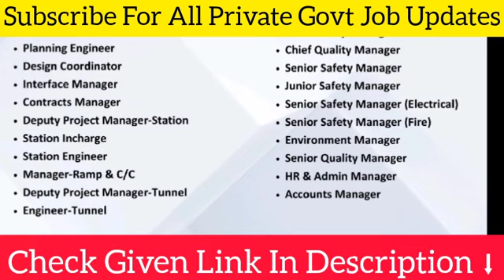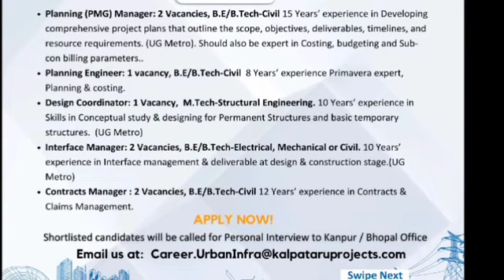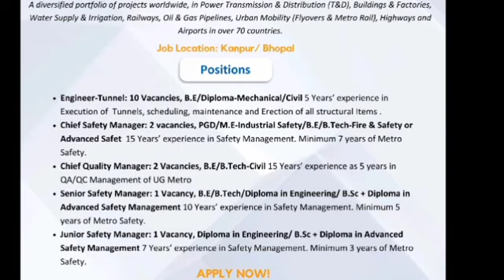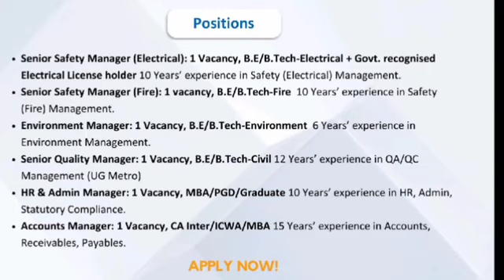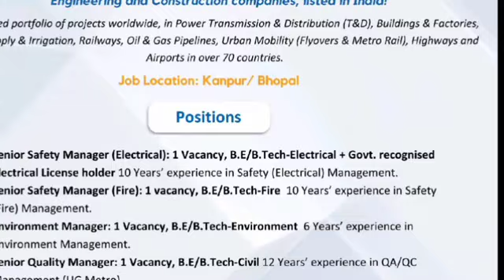Latest Jobs Vacancy 2024 | Direct Walkin Jobs 2024 | ITI Jobs | Diploma Jobs | Engineering Jobs 2024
Current Competitive Book 2024 Update

railway group d new vacancy 2023-24
top 5 government job vacancy in 2024
top 5 upcoming vacancy in jan 2024
civil engineering
mechanical engineering jobs
jobs
engineering jobs

mnc jobs
job

vacancy 2023

recruitment 2023
jobs
top 8 government job vacancy in February 2024
government jobs
airport jobs
top government jobs in india
12th pass government jobs 2023
upcoming government job vacancies 2024
upcoming government exams 2024
new government job vacancies 2024

iti jobs
iti jobs 2024
jobs
mechanical engineering jobs
naukari wala
iti govt recruitment 2024

iti jobs in mumbai 2024
fitter iti job vacancy
free job in mumbai
iti jobs in mumbai
12th pass vacancy 2024
iti job vacancy 2024
diploma engineering
diploma mechanical engineering govt jobs
iti govt job vacancy 2023
10th pass govt jobs 2023
govt jobs for experienced engineers
diploma electronics job vacancy 2024
maharashtra job vacancy 2023 in hindi
jindal steel plant job 10th pass 2024
jsw steel recruitment job vacancy 2024

indian airforce jobs
12th pass government jobs
10th pass government jobs
sarkari jobs
sarkari naukri
government jobs on diploma
iti pass government jobs
iti pass railways jobs
iti pass jobs
iti government jobs
iti technician vacancy 2024
iti technician recruitment 2024
sail technician vacancy 2024

jobs
off campus
campusmonk
2024 batch
job vacancy 2024
hiring alert

latest work from home jobs in india

remote jobs
online jobs
jobs
remote work

online job
how to make money online 2024
remote job
part-time job
typing job
high paying work from home jobs